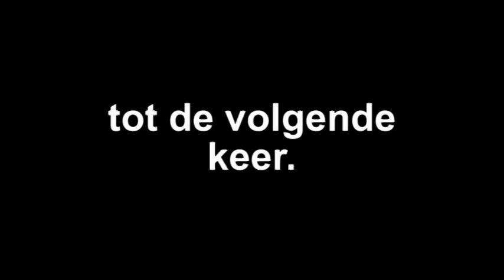Piece of cake jazzband in Rijssen.